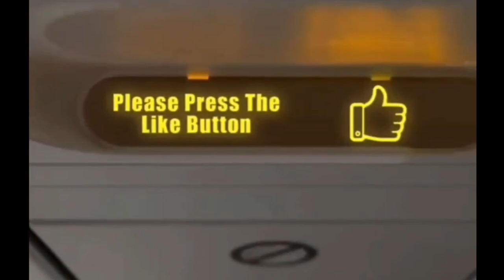Jazeera Airlines Spotted departing From Kuwait Airport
@Jazeera airways